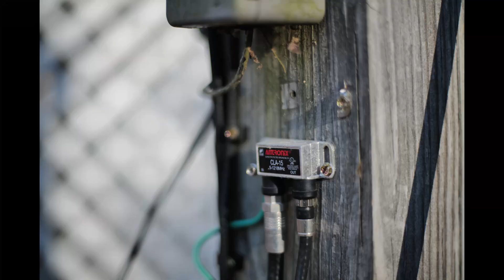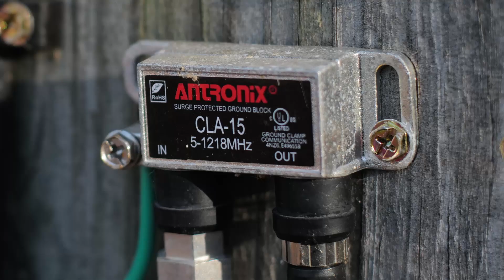The last video of 2023! Let's sit down and talk about this.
So we are at a turning point in the YouTube world for my channel. I am out of content for photography other than just recirculating the same old lenses on to my newer cameras over and over and making up things to say about them as I go OR I start sharing some of the other things in my life that I am interested in instead and move forward with what I am doing.

This video is for the 200 or so people that watch my videos no matter what and basically no one else as I am not adding keywords for the search engine to find... great...now people looking up how to use search engines will find this video because I used the words search engine too many times...lol.

Anyway, hope you had a wonderful Christmas and I am looking forward to a great 2024.